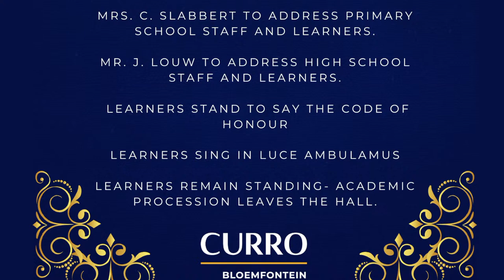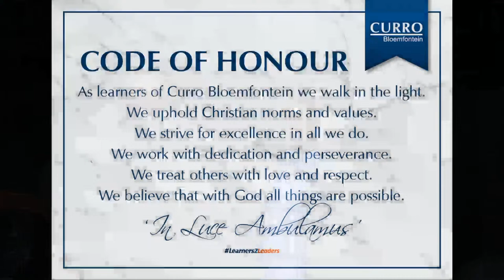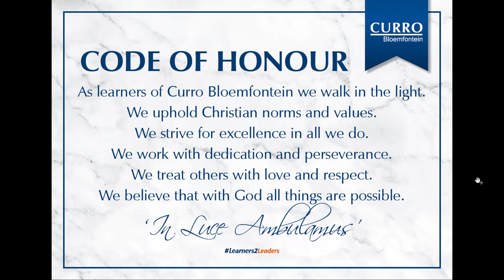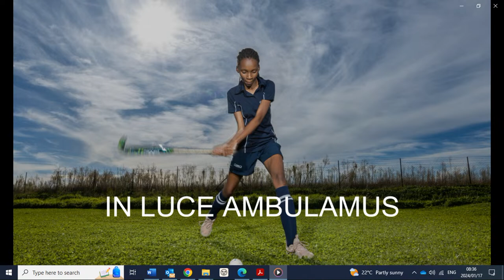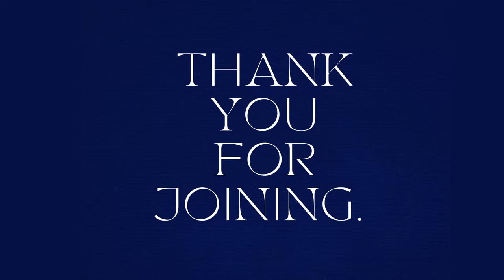Curro Bloemfontein 2024 Opening Assembly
Curro Bloemfontein has a high school in Groenvlei, Bloemfontein.
We provide the excellent Curro education to learners from Grade 8 to Grade 12.
Our goal is to empower or learners with knowledge, skills, and values that will help them become the leaders of the future, while preparing them for the IEB exams in Grade 12.